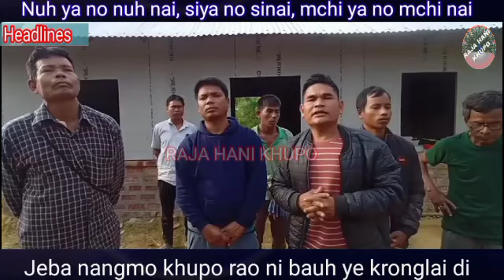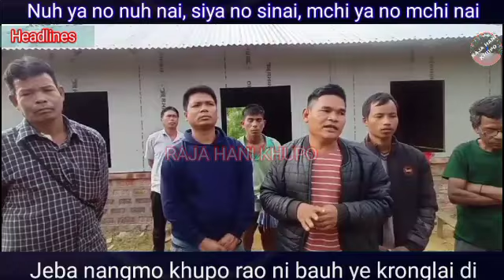PVTG NI NOUH JIO TAKING KHETHING RANG CHAMI HINGBYAGMO KAU PHERAOHA